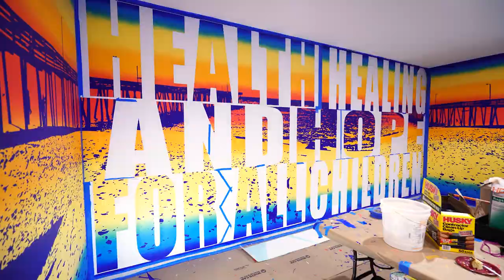Art and Healing at CHKD - Joseph Wardwell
Massachusetts artist Joseph Wardwell created a mural in the garage lobby layering iconic local images of the Virginia Beach oceanfront with CHKD’s new mission statement embedded within vivid colors. Every time you enter and exit Children’s Pavilion, you will be reminded of CHKD’s promise to provide Health, Healing and Hope for all Children.